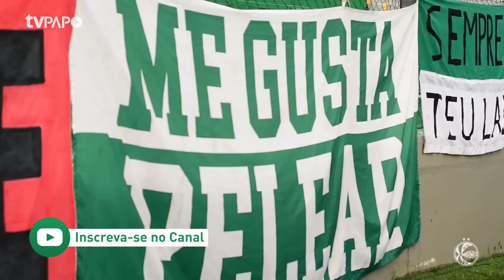BASTIDORES | JUVENTUDE 2x1 FLAMENGO | SÉRIE A 2024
Em noite mágica no Alfredo Jaconi, o Juventude venceu o Flamengo por 2 a 1, de virada, pela 12ª rodada do Campeonato Brasileiro. Os gols do Ju foram de Lucas Barbosa e Mandaca. A TVPapo revive os momentos emocionantes de mais um triunfo Jaconero, ao lado da Papada.